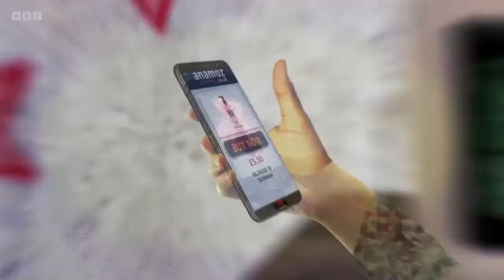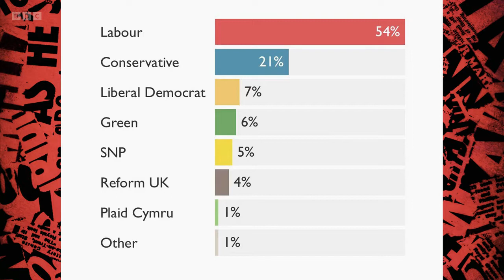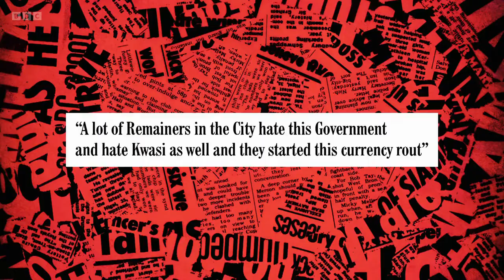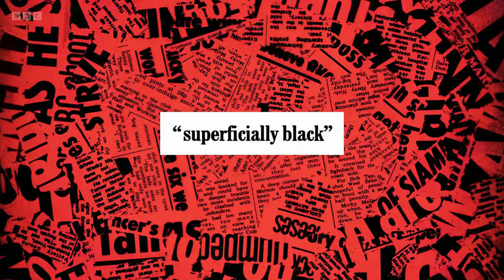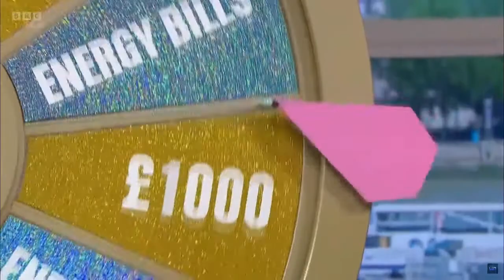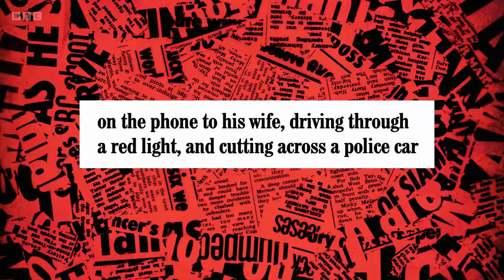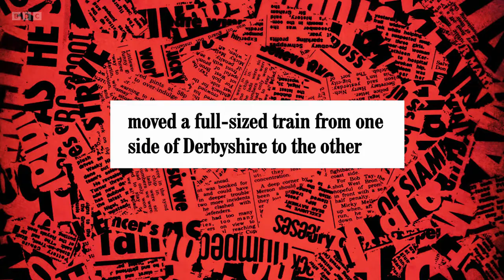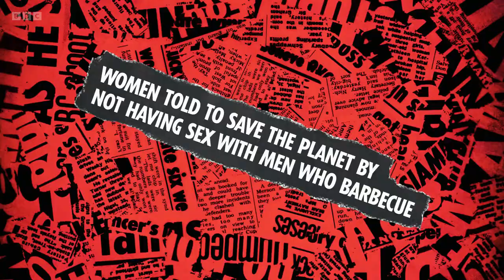Have I Got News for You - S64E03 (30 September 2022)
Host: Alexander Armstrong
Ian's team: Ria Lina
Paul's team: Matt Chorley